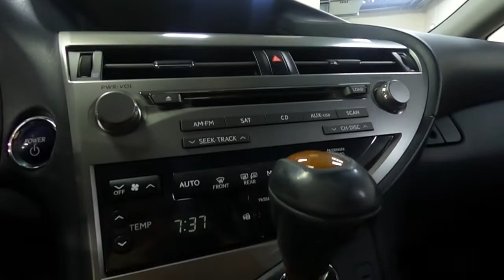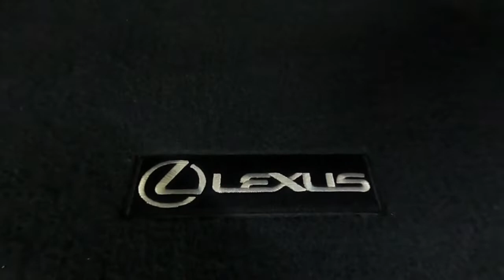LEXUS RX450H, 2010